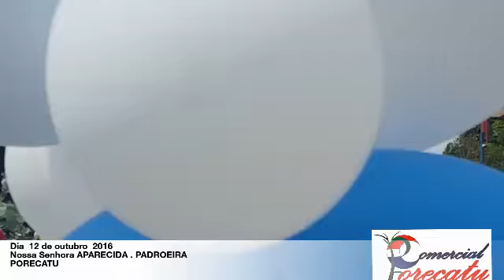NOSSA SENHORA APARECIDA PORECATU 12 DE OUTUBRO